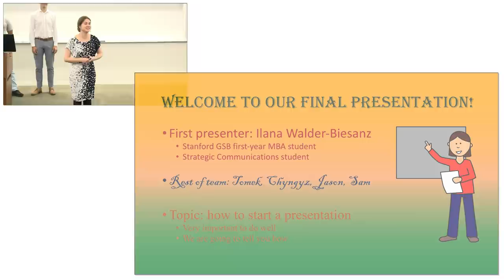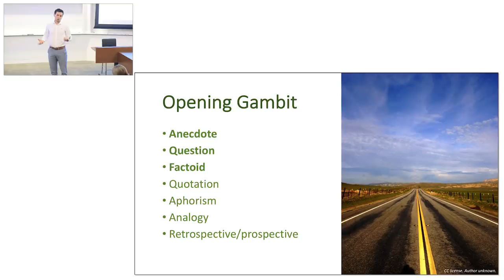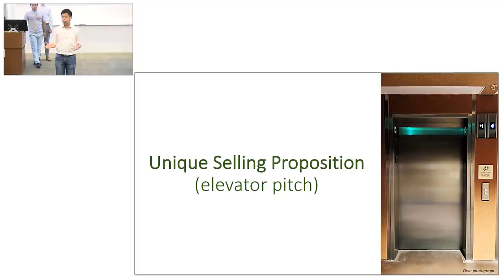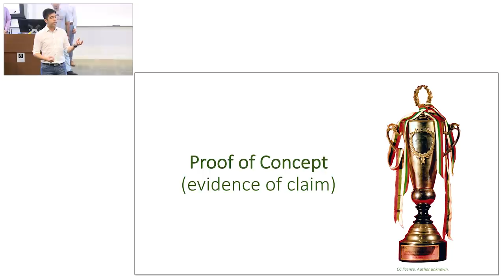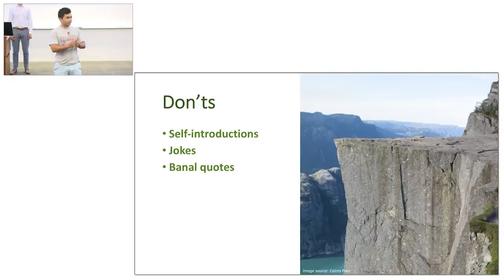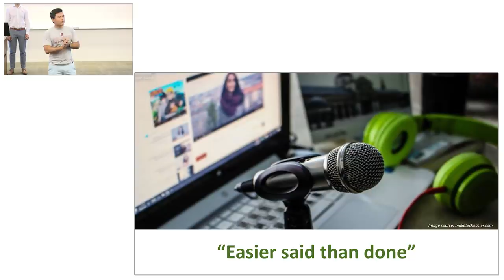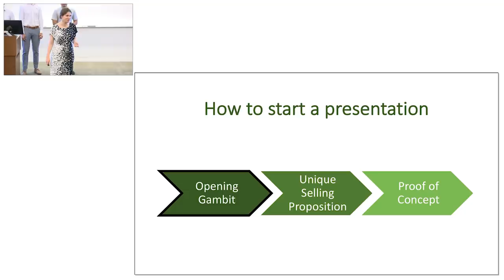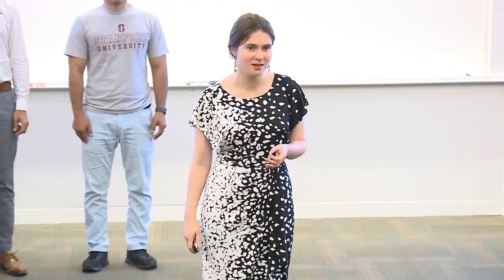How to Start a Speech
For many people, the hardest part of delivering a speech or presentation is getting started. We will walk through some effective
(and less effective) ways to engage the audience’s attention from the first moment.

Team Members:
Jason Bay, MS ’19
Chyngyz Dzhumanazarov, MBA ’20
Tomek Nowinski, MBA ’20
Sam Fisher, MBA ’19
Ilana Walder-Biesanz, MBA ’20